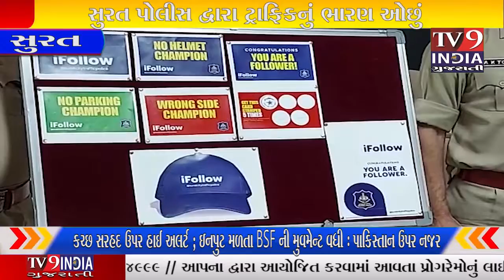સુરત પોલીસ દ્વારા ટ્રાફિકનું ભારણ ઓછું કરવા કરવામાં આવ્યો નવતર પ્રયોગ......||TV9INDIA GUJARATI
સુરત શહેર જે એવું શહેર સવારથી  રાત્રીના મોડેક સુધી ભાગતું દોડતું હોય છે સાથે શહેરમાં જેમાં વિકાસ અને પ્રગતિ થઈ રહી છે તેવામાં સુરત શહેરમાં ટ્રાફિકની સમસ્યા પણ તેટલાં પ્રમાણમાં વધી રહી છે. જેથી સુરત શહેત ટ્રાફીક પોલીસ દ્વારા સતત ટ્રાફિકનું ભારણ ઓછું થાય તે માટે પ્રયત્નો કરવામાં આવી રહ્યા છે. ત્યાં એક કેમપેઇન શરૂ કરવામાં આવ્યું ‘ આઈ ફોલો ‘( I-FOLLOW) જે 35દિવસ સુધી ટ્રાફિક પોલીસ દ્વારા ચલાવવામાં આવશે.સુરત પોલીસ કમિશનર અજયકુમાર તોમર દ્વારા જણાવ્યું  કે, અલગ-અલગ દિવસો પ્રમાણે ટ્રાફિક DCP પ્રશાંત સુંબ્બેની અધ્યક્ષતમાં શહેરના અલગ અલગ પોઈન્ટો પર કાર્યક્રમો કરવામાં આવશે. જેમાં કુલ પાંચ તબક્કામાં કાર્યક્રમનું આયોજન કરવામાં આવ્યું છે અને આઈ ફોલો કાર્યક્રમ શરૂ પણ કરી દેવામાં આવ્યો છે.